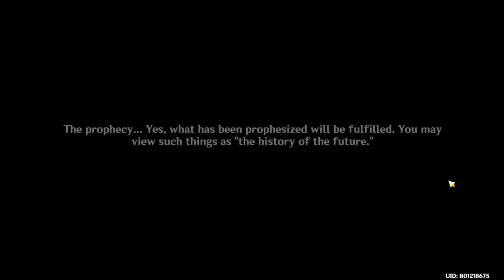【Archon Quest】| Furina True Identity and Truth of Fontaine | Genshin Impact | Part 3